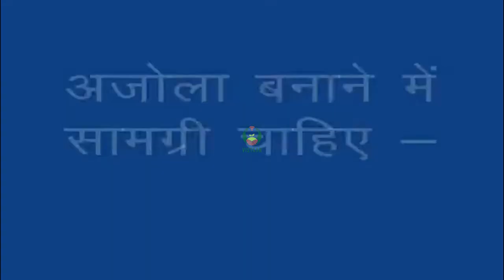अजोला बनाने की विधि भाग 2